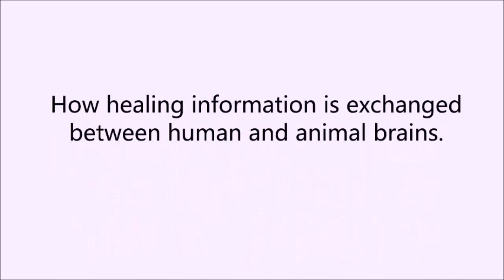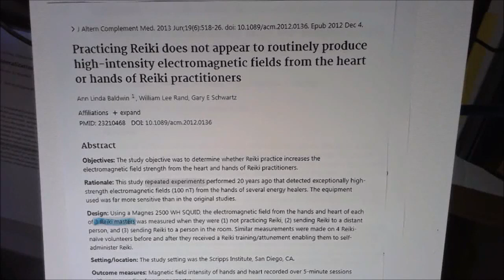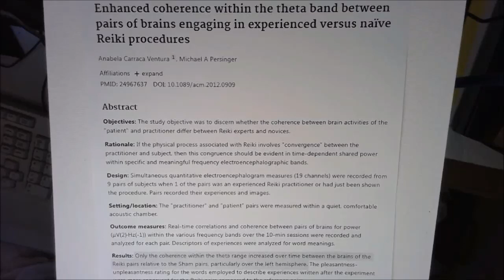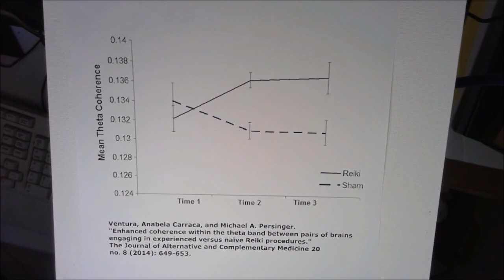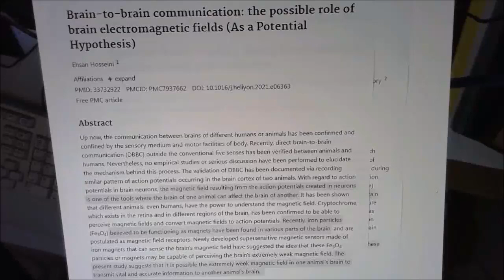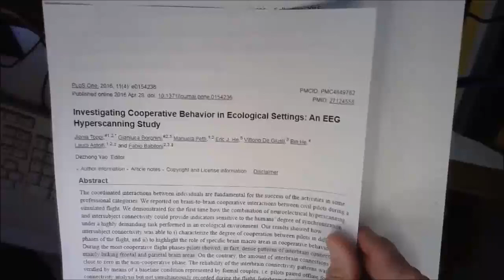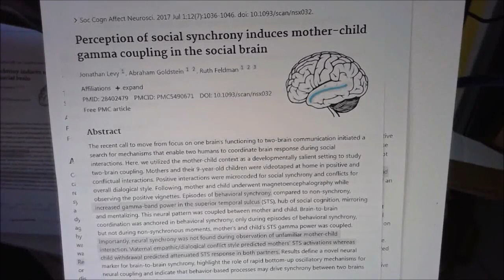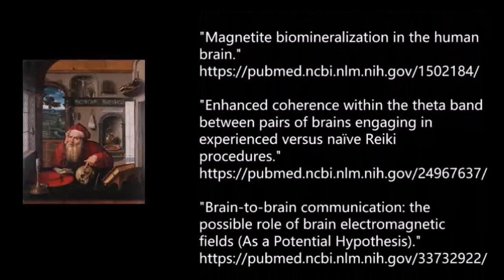Direct Brain-to-Brain communication - the Basis for Reiki, Chi Healing and "Laying on Hands".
This video looks at some evidence that suggests that "healing hands", Chi (or Qi) healing may be based on neural information embedded in magnetic fields produced by the hands of healers.  It may not be a "healing power" that's at work with spiritual healers, but rather the information it carries.

This presentation looks at healers and Chi masters, as well as the science of brain-to-brain information transmission.  It also goes over how one so-called replication study was unable to get the same result as the study it tried to replicate, because it had only 8% of the number of subjects in the original study, which measured strong magnetic fields from the hands of 12% of it's subjects.

It also looks briefly at how the brains of Reiki practitioners and their clients synchronize with each other during Reiki sessions.

"Detection of extraordinary large bio-magnetic field strength from human hand during external Qi emission

"Practicing Reiki does not appear to routinely produce high-intensity electromagnetic fields from the heart or hands of Reiki practitioners."

"Enhanced coherence within the theta band between pairs of brains engaging in experienced versus naïve Reiki procedures."

"Brain-to-brain communication: the possible role of brain electromagnetic fields (As a Potential Hypothesis)."

"Investigating Cooperative Behavior in Ecological Settings: An EEG Hyperscanning Study."

"Brain-to-brain coupling during handholding is associated with pain reduction."

"Speaker gaze increases information coupling between infant and adult brains."

"Intra- and interbrain synchronization and network properties when playing guitar in duets."

"Physical presence of spouse enhances brain-to-brain synchrony in co-parenting couples."

"How Two Brains Make One Synchronized Mind in the Inferior Frontal Cortex: fNIRS-Based Hyperscanning During Cooperative Singing."

"Brain-to-brain entrainment: EEG interbrain synchronization while speaking and listening."

"Suffer together, bond together: Brain-to-brain synchronization and mutual affective empathy when sharing painful experiences."

"Perception of social synchrony induces mother-child gamma coupling in the social brain."

"Correlated Neural Activity and Encoding of Behavior across Brains of Socially Interacting Animals."

"Correlated Neural Activity across the Brains of Socially Interacting Bats."